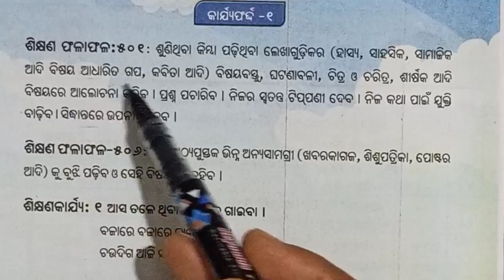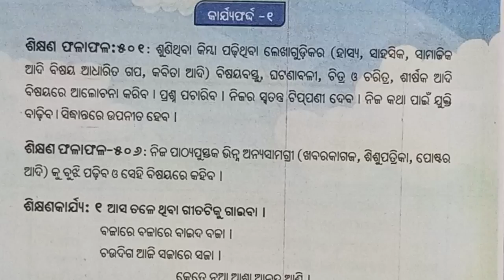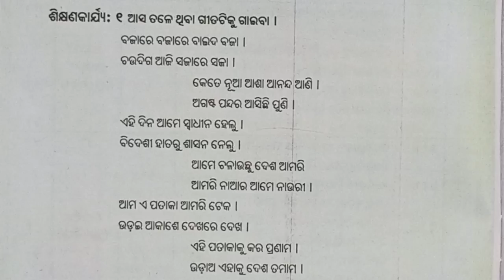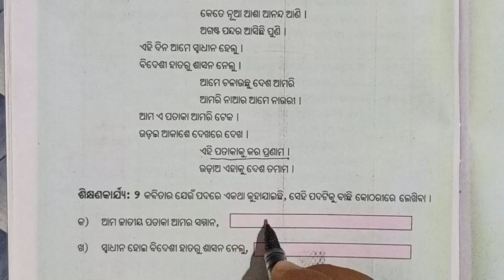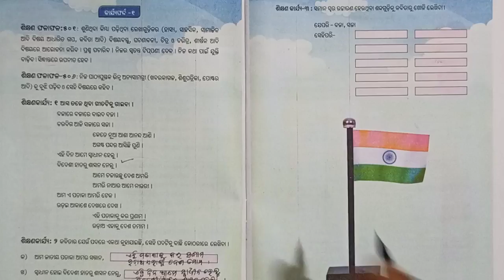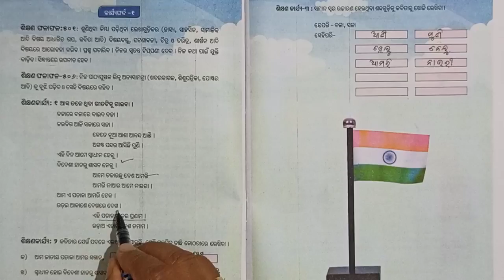Class 5 Odia Karjya Pustika ( Karjya Farda-1 )